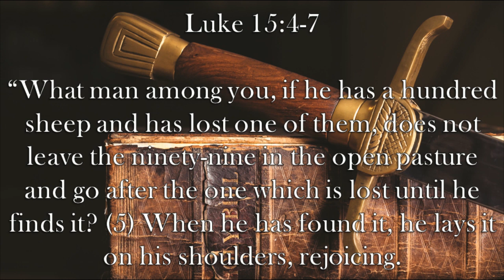Chaplain's Report The Shepherd and The Lamb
Jesus explains the parable of the lost lamb in Luke 15:4-7, and it greatly influenced the symbolism of the early church.